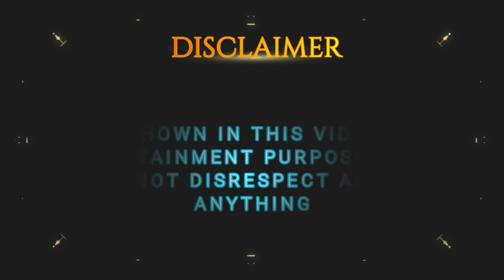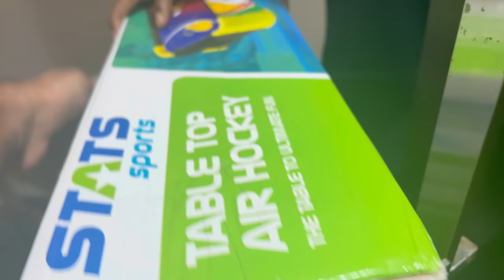Siaan Ro Pada Anaanya Ke Birthday Gifts Dekh Kar | RS 1313 VLOGS | Ramneek Singh 1313